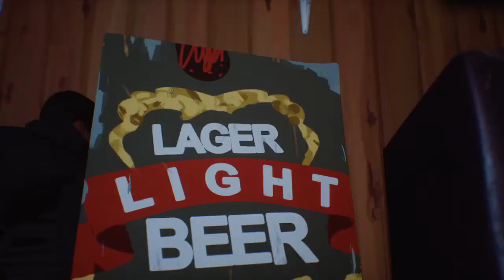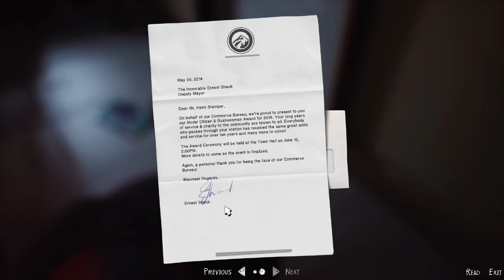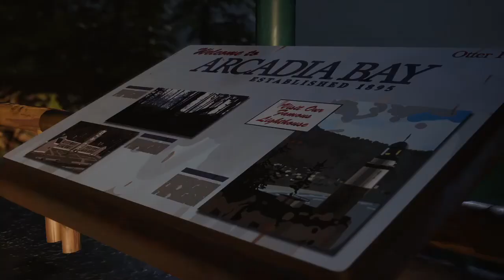Escape! - Life Is Strange 2 Let's Play - Part 5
Hello Everyone! This series I'll be playing through Life is Strange 2. Leave a comment to let me know if you liked the video, and if not how you think I can improve. Thanks!